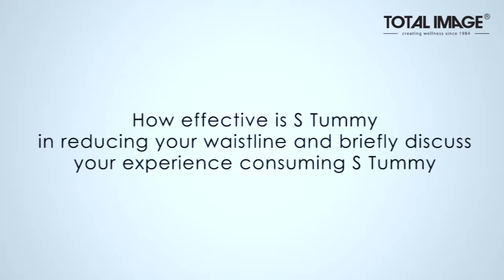S Tummy Customers' Testimonial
Feeling self-conscious? Don't just sit there thinking about the what if's, watch this video and witness how these 4 individuals have effectively lost kilograms of fat. Look better, feel better now!

S Tummy is also available at Watsons, Guardian, Caring Pharmacy, and all leading pharmacies nationwide.